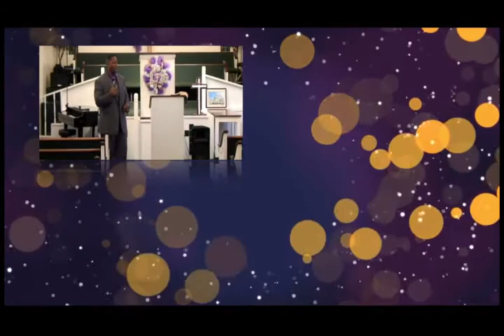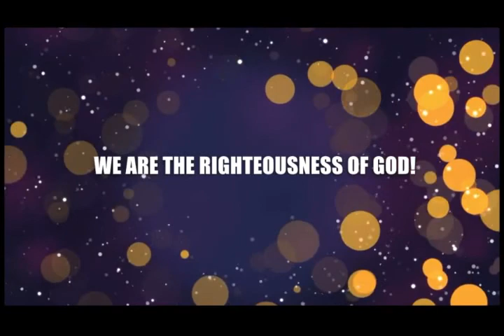Bishop Larry Donald "Apostle Clifford D Daniels Sr Annicersary 2021" converted